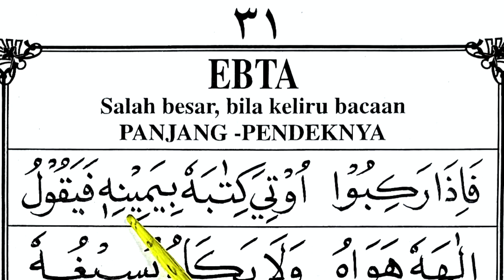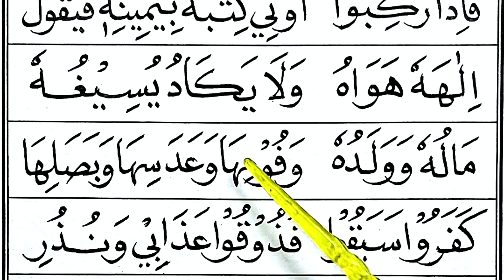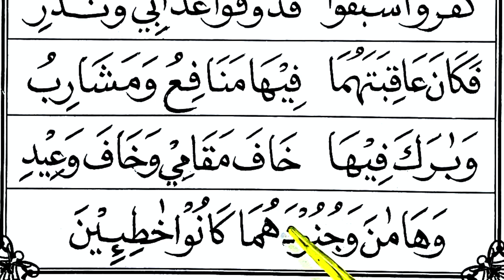iqro 3 belajar ngaji iqro belajar iqro belajar mengaji iqro belajar membaca alquran ngaji iqro Hal31